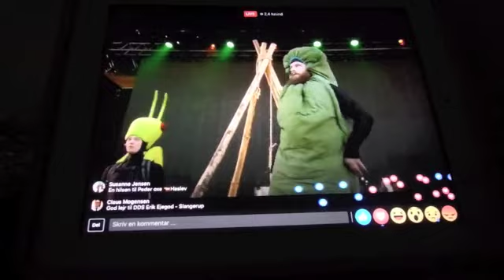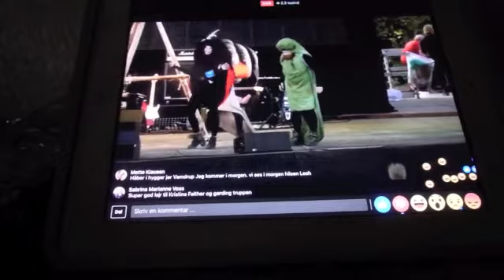Rainy rainy summer